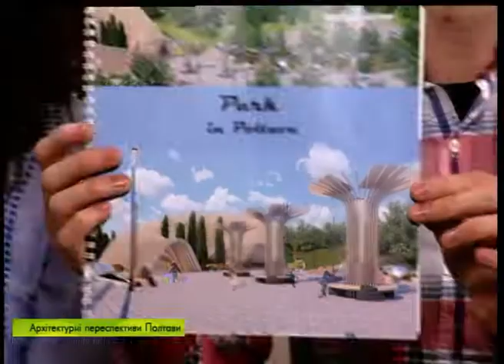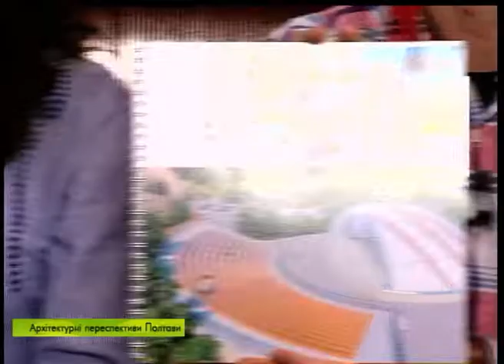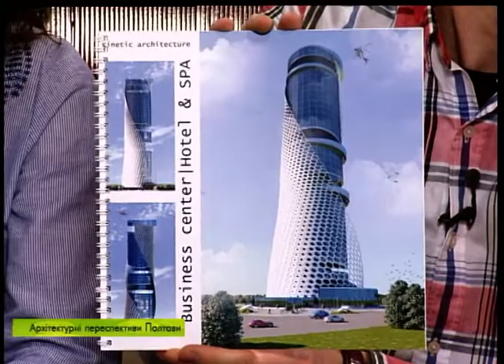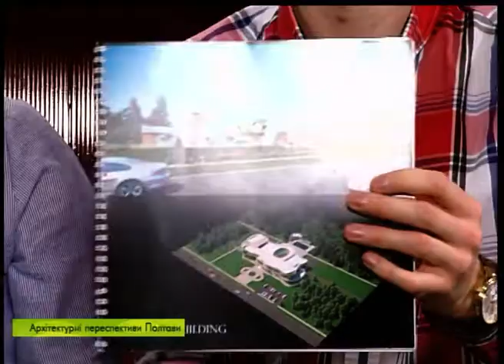Гості "Ранку на "Лтаві": Ольга Петлюх - "Архітектор 2019".